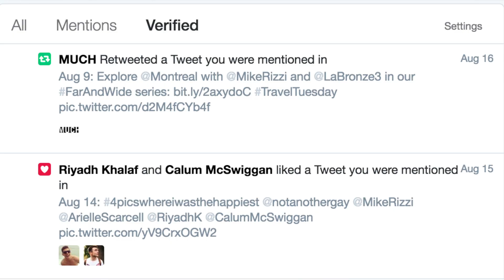HOW TO GET TWITTER VERIFIED (yes, really)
►GO TO 2:04 FOR INSTRUCTIONS!

In this video, I'm going to tell you how you can get your Twitter account verification! Getting your verification on Twitter is SUPER easy now - with a few easy steps you have a chance to be verified!